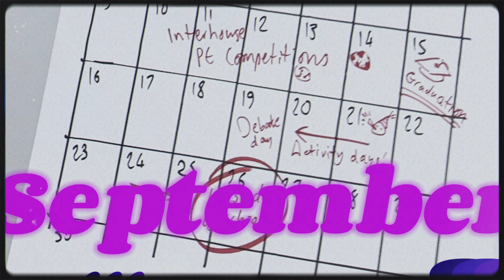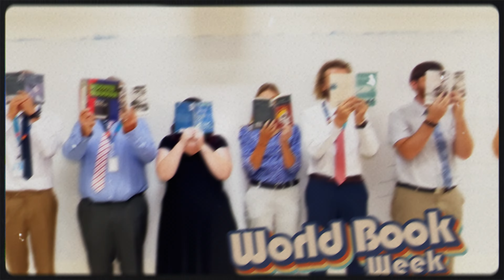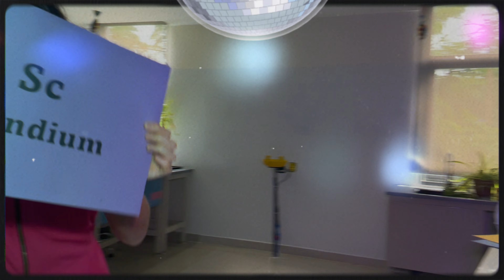BVIS HCMC | End of Year Video | Academic Year 2023-2024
Saying goodbye to the wonderful 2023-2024 academic year in ourBVISway 😎 Have a lovely summer holiday everyone!
Hãy cùng nói lời chào tạm biệt năm học 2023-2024 theo phong cách riêng của BVIS 😎 Chúc mỗi thành viên của cộng đồng trường một kỳ nghỉ hè tràn đầy niềm vui phía trước!

🎥| Credit to Mr. Alex De Lisle, Media & English Teacher

- 𝗕𝗿𝗶𝘁𝗶𝘀𝗵 𝗩𝗶𝗲𝘁𝗻𝗮𝗺𝗲𝘀𝗲 𝗜𝗻𝘁𝗲𝗿𝗻𝗮𝘁𝗶𝗼𝗻𝗮𝗹 𝗦𝗰𝗵𝗼𝗼𝗹 𝗛𝗖𝗠𝗖 -
📍44-46 Street 1, Binh Hung, Binh Chanh, TP HCM